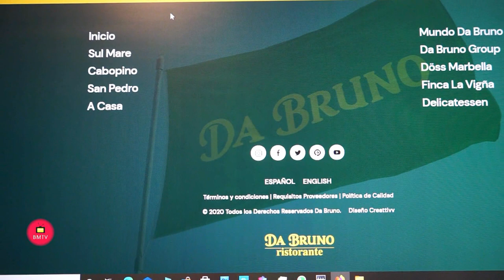Entrevista de Helena Olaya a Bruno Filippone en Restaurante Da Bruno Sul Mare-Marbella